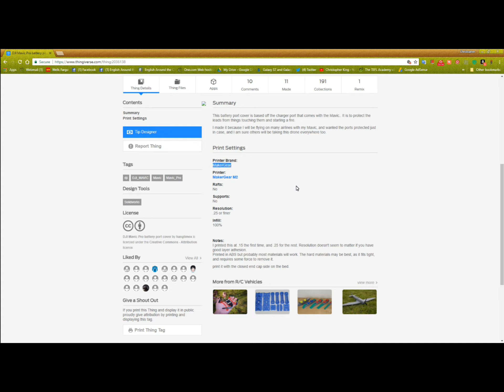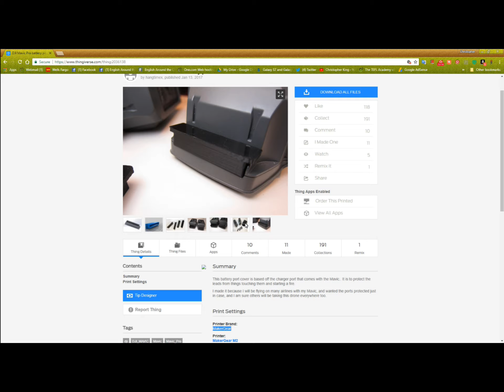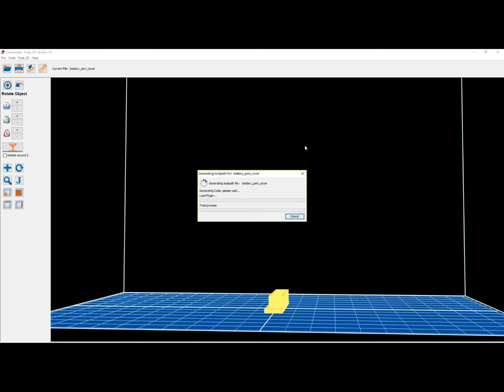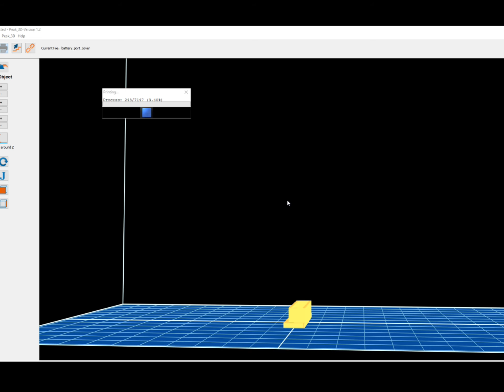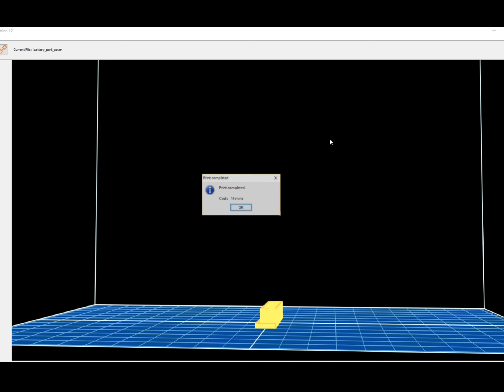DJI Mavic Pro: Upgrade Your Drone with a 3D Printer: Part 1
So I know many of you are thinking about upgrading your Mavic Pro; I know I am. I just made a video it:

So whether you get the new Mavic Air or the Autel Evo or not, I think you should still think about upgrading your Mavic Pro with accessories that will keep your drone secure, that will improve functionality, and that will future proof it.
This video talks about keeping your drone more secure, by protecting your Mavic batteries. Enjoy…

Equipment for my vlogs at the moment:
Drones:
• Phantom 3 Standard
• Phantom 4
• Mavic Pro
• Parrot Bebops 1&2
Cameras:
• Samsung S7 edge
• Galaxy Gear 360
• Samsung NX2000 (mirrorless camera)
Computers:
• Computer build: Intel i5 7500, 16g of Ram, MSI Gaming RX480 4gOC, 500g M.2, 1 480g SSD, 3 240 SSDs, 1 TB Seagate HD, MOTAR motherboard, bla bla